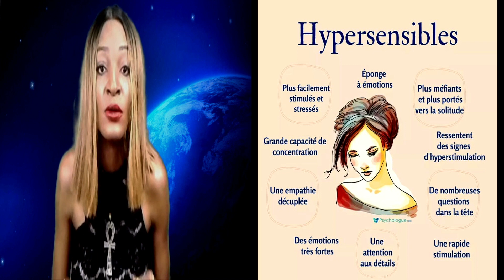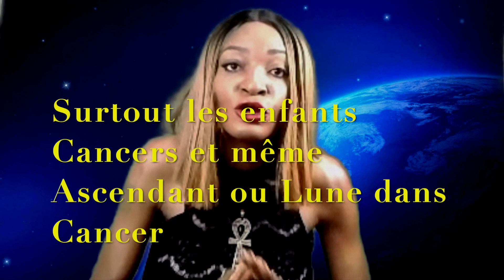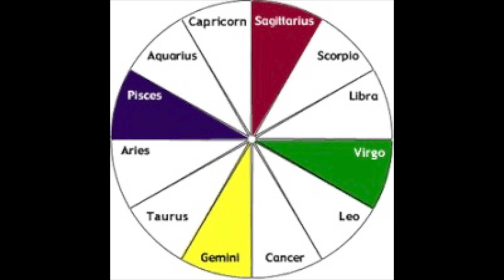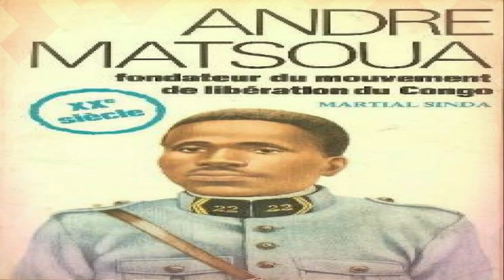Le Cancer♋️ et ses traits de caractère♋️♋️♋️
Dans cette vidéo Yolène nous décrit  en bref l'énergie du signe du Cancer et ses traits de caractère.
Nous avons tous une énergie de chaque signe du zodiaque répartie dans un domaine de notre vie. Elle viendra avec des explications plus détaillées dans des vidéos avenir.
N'hésitez pas a parcourir sa chaîne afin de découvrir l'essentiel sur l'astrologie.

Vidéo les vidéos des signes du Zodiaque dans l'ordre.